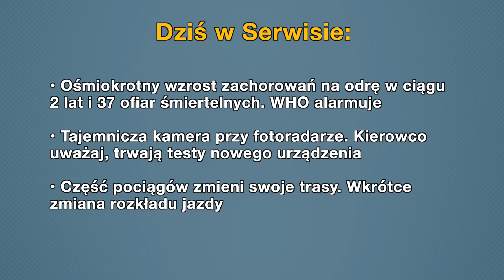Aktualności: 11.10.2018 | 1 (Tłumaczenie na Język Migowy - PJM)